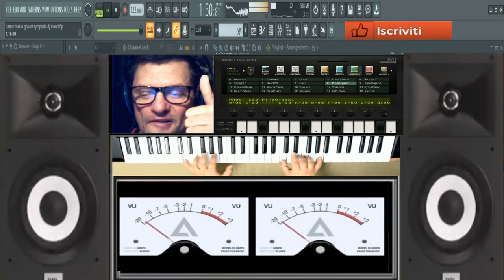GIovanni mauri Dance mania jazz estate dance live dal vivo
vst usato per composizione vst korgh
nome del brano GIovanni mauri Dance mania jazz  estate dance live dal vivo
durata del brano 01:55 mnuti